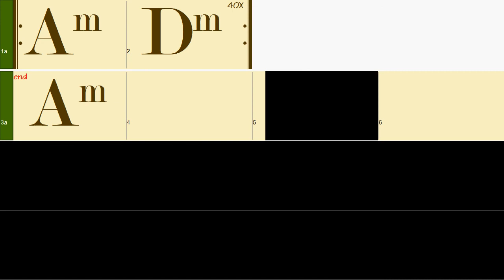Am Dm - 75bpm 2 chords progression backing tracks